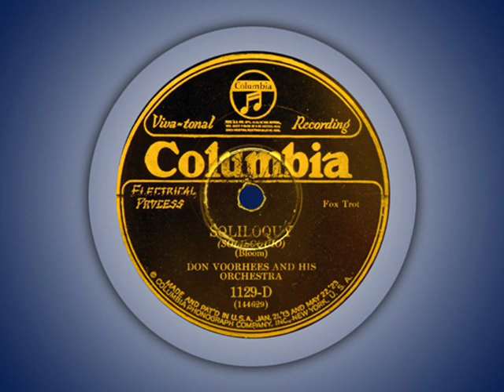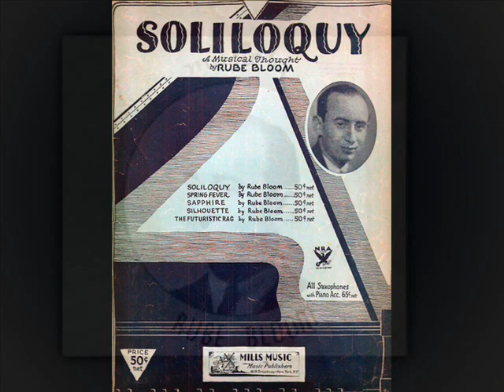Don Voorhees Orch. - "Soliloquy" (Rube Bloom) (1927)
SOLILOQUY
Music composed by Rube Bloom
Performed by Don Voorhees and His Orchestra
Recorded on September 6, 1927
Columbia 1129-D

Personnel:
Don Voorhees - director
Red Nichols, Leo McConville - trumpets
Miff Mole - trombone
Bill Trone - melophone
Phil Gleason, Fred Morrow - clarinet, alto sax
Paul Cartwright - clarinet, tenor saxophone
Joe Raymond - violin
Lennie Hayton - piano
Dick McDonough - banjo, guitar
Jack Hansen - tuba
Vic Berton - drums

Rube Bloom (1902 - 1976) was a self-taught freelance pianist with many early recording groups, composer of popular songs. Won Victor Records song contest in 1928 with descriptive piece "Song of the Bayou," which received considerable play on radio 1929-30. Most popular songs: "The Man from the South", "Truckin'", "Don't Worry 'Bout Me", "Fools Rush In", . Also wrote descriptive pieces for piano or orchestra, notably "Soliloquy". Early in career accompanied singers in vaudeville. Extensive recording career in late 1920s as pianist with leading singers and jazz greats. Recorded piano solos, also six sides leading outstanding jazz band, called Rube Bloom and his Bayou Boys.  Arranged for music publishers, wrote for night club reviews in U.S. and London. Had success composing popular songs in 1930s and 1940s.  Collaborators included lyricists Ted Koeler, Harry Ruby, Johnny Mercer, Harry Woods, Mitchell Paris, And Sammy Gallop.  Wrote several piano method books.

Don Voorhees (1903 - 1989) born in Allentown, Pennsylvania was a leader of a good dance band in the 1920s and later conductor on radio-TV.  Band in Broadway musical "Earl Carroll's Vanities of 1925."  Maintained high musicianship in 1920s, with good arrangements, some done by himself. Personnel at times included Red Nichols, Miff Mole, Arthur Schutt, Dick McDonough and Vic Berton. Late 1927 formed band with Red Nichols for Newark radio station WOR, soon after on newly-formed CBS network. Conducted same band in pit of Broadway show "Rain or Shine" during 1928 without Nichols. Later band nucleus joined Roger Wolfe Kahn. In 1930s important radio conductor, pop and semi-classical.  Shows included those of Albert Spaulding 1933-34, Ed Wynn 1934, Colgate House Party 1934, Gibson Family 1935, Ed Wynn 1935-36. Late 1936 into late 1940s on Calvalcade of America show.  With James Melton on 1939 Ford Summer Show and Telephone Hour early 1940s. Virtually every week for 28 years on radio from 1940 to 1959 and on television from 1959 to 1968,  Voorhees brought to millions of NBC listeners a mix of classical and popular music performed by leading virtuosos, including Fritz Kreisler, Jascha Heifetz, Arthur Rubinstein, Lily Pons, Ezio Pinza, Benny Goodman and Bing Crosby. After he left the Telephone Hour,  he was conductor of the Allentown (Pennsylvania) Symphony Orchestra and made personal appearances as guest conductor of other well known orchestras.